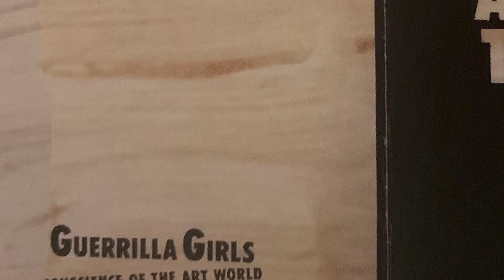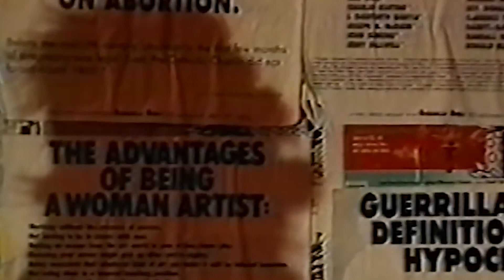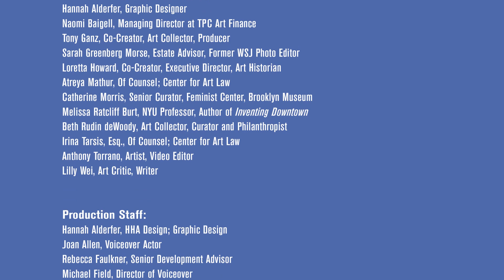On This Spot - Guerrilla Girls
Formed in the spring of 1985, the Guerrilla Girls began culture jamming in the form of posters, books, billboards, and public appearances to expose discrimination and corruption, and radically challenge museums and galleries. On October 17, 1985, at the Palladium Nightclub, the Guerrilla Girls staged their first exhibition, “The Night The Palladium Apologized,” featuring some 100 artists, including: Louise Bourgeois, Jane Dixon, Jenny Holzer, Louise Lawler, Lady Pink, Howardina Pindell, Faith Ringgold, Cindy Sherman, Kiki Smith, and Karen Finley.